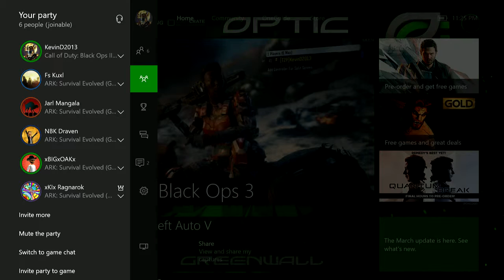GOT THE WHIP!